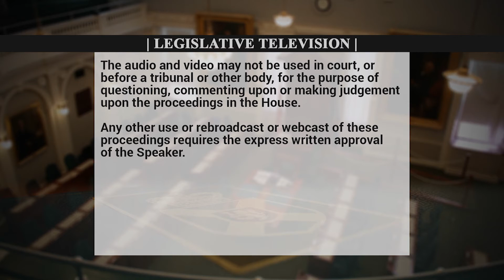Sept. 7, 2018 - QP - School Buses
EECD: SCHOOL BUSES - INFO.

MS. CLAUDIA CHENDER « » : Mr. Speaker, my question is for the Minister of Education and Early Childhood Development. When this government was rushing forward with the elimination of democratically-elected school boards, they told parents to trust them, that they were fixing the administrative structure.

Well, Mr. Speaker, that new administrative structure left hundreds of families scrambling to figure out how students were getting to the first day of school. Melissa Boudreau had one child whose bus to school was half an hour late while her other child was left stranded without a bus to bring him home at all.

Mr. Speaker, I know the minister has announced a review of busing, but will he take responsibility for this complete failure to keep students safe by providing parents with clear, reliable, timely information about bus routes and schedules?

HON. ZACH CHURCHILL « » : Mr. Speaker, just to be clear, we know that these logistical challenges around busing are longstanding. These are not new challenges that have been brought about by governance changes to the system. However, now that we have changed the governance of the system, the province can play an active role in looking at busing policies from one end of the province to the other, ensuring that best practices are applied. Particularly, we are going to be looking at HRM, the Liberal caucus members from HRM are very energetic in their presentations of the concerns in their communities around busing, Mr. Speaker. And we're gong to be very focused on finding solutions to those parents who dealt with worry and concern over the location of their students because we know that we need to do better. Thank you.

MS. CHENDER « » : Mr. Speaker, for all the government's fondness about talking about previous governments, the department has had months to fix this problem. Without school boards, parents no longer know whom to contact when there are problems. The promised provincial advisory council has yet to be appointed and new plans for enhanced school advisory councils were released last week. Parent Courtney Roobol called Stock Transportation who told her to call the school. She called the school who told her to call Stock. It does not instill confidence when something as basic as busing, getting our children to school, seems like more than this department can handle. Will the Minister today provide parents with the direct line to his office that they can use to get access to accurate busing information?

MR. CHURCHILL « » : Mr. Speaker, Stock Transportation did provide an apology to the public yesterday for these issues that happened. Also, the Regional Centre for Education has sent out contact information to every parent that will provide them a direct link to a person in their office to answer their operational questions. I do think it's important to note that, according to the region, 97 per cent of the buses did arrive on time, but of course that's not acceptable for the group of parents that dealt with delays and the students that were on buses for longer than they should have been. But the fact is we're very focused on finding solutions to this issue and because of the new governance changes that we've made, the province can actually play a role in improving that situation. Thank you.